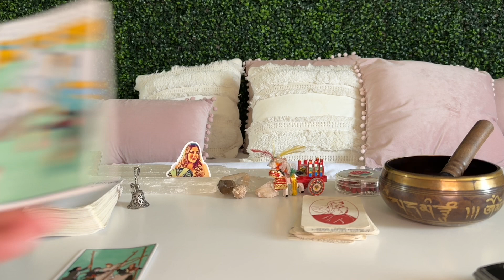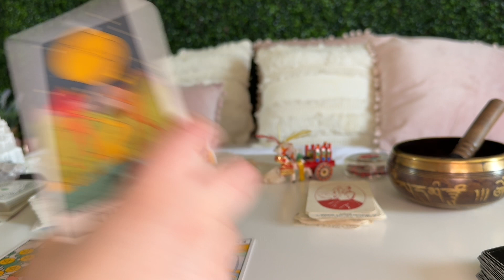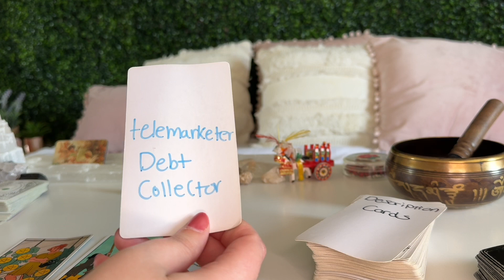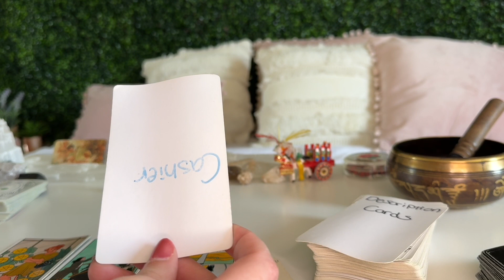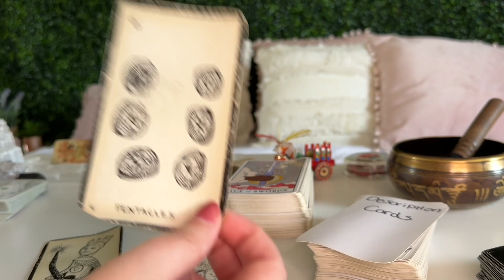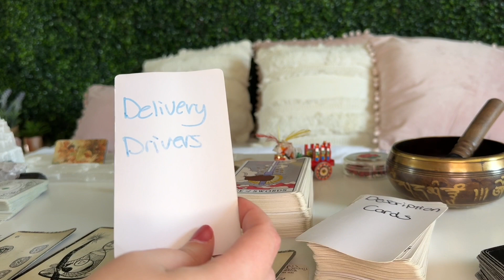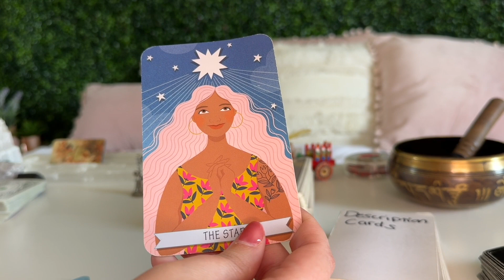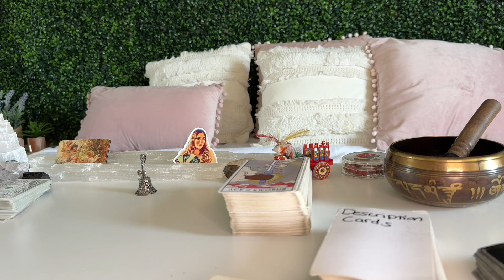😠KARMIC MASCULINES SPREADING LIES TO CAUSE DRAMA OR DEFLECT/TO DISTRACT FROM WHAT THEY OWE YOU🤥🫣😤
Hello my Mystical Starlites☺️😊🌟💖✨💫
-This is a general collective reading on Karmic Masculines within your life-family friends, cousins, uncles, & past lovers being highlighted. Spreading lies to deflect, to distract what’s going on when it comes to their personal lives or to distract others from what they owe you😠🤥😤🫣 Not all of the collective messages within the video will resonate with everyone.

💗Thank you so much for taking the time out to watch my video on here!!

my Instagram- @Mysticalmar & my TikTok @mysticalmarllc for more messages✨💫

My 2024 Logo, Services, 2024 New Year Special Spreads, Prices, Policies, & Disclaimers have been uploaded to my Community Tab here on YouTube📣‼️🔮

*NO REFUNDS AFTER PAYMENT HAS BEEN MADE(UNLESS FOR WHATEVER REASON I AM UNABLE TO DO YOUR READING.)
*Booked Reading(s) Will be Sent out within a 1-7 day time frame from your booking date that I have assigned you, NOT FROM WHEN YOU CONTACTED ME FIRST AND I DO NOT COUNT SATURDAY’S AND SUNDAY’S as a part of the 7 day time frame.
*If you watch, book, listen too or read any of my readings you understand and acknowledge that I am not responsible for your life decisions or happenings.

*DO NOT SEND PAYMENT FOR READING(S) UNTIL YOU BOOK WITH ME FIRST*
-I DO ACCEPT PAYPAL ONLY FOR INDIVIDUALS WHO RESIDE OUTSIDE OF THE U.S. PLEASE INCLUDE THE CONVERSION FEE TO YOUR READING TOTAL
-IF YOU ARE FROM THE U.S. AND ONLY HAVE PAYPAL AS A PAYMENT METHOD YOU MUST AUTOMATICALLY ADD A SERVICE FEE OF $5 TO YOUR READING TOTAL AS PAYPAL CHARGES DIFFERENT FEES FOR DIFFERENT STATES THAT RUN ANYWHERE FROM $1-5+